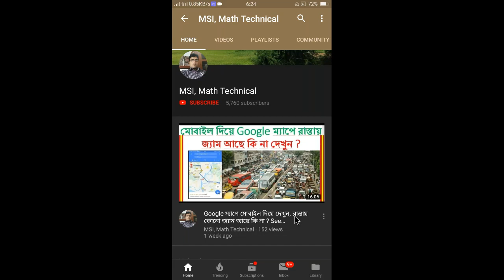অষ্টম শ্রেনীর 4.2 অংক নং15(ছ.জ), সূত্রের সাহায্যে গুনফল নির্নয় , Class 8.